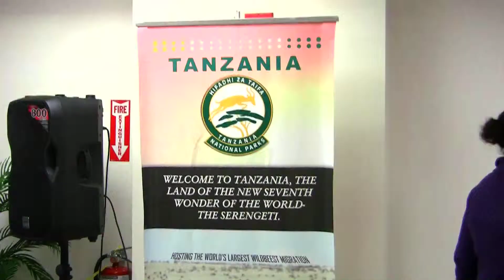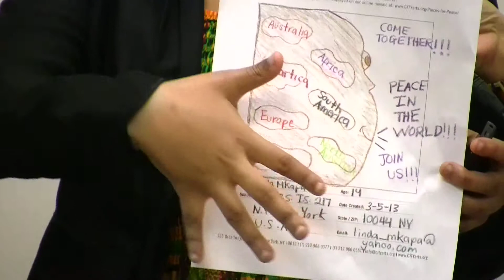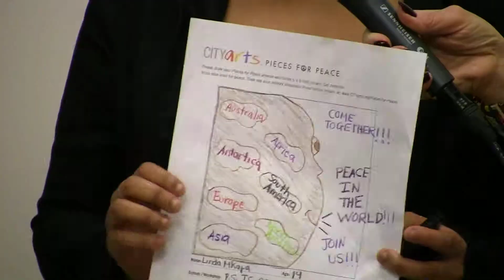Peace Evening In Support of African Youth